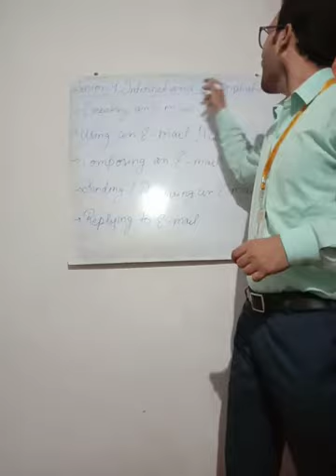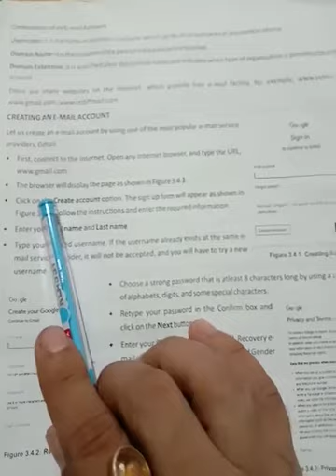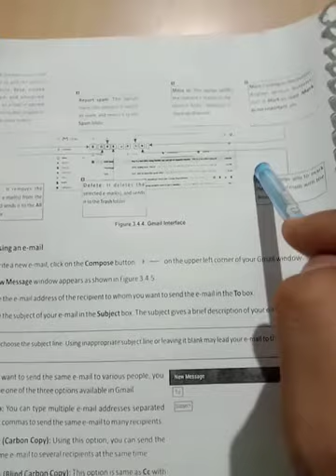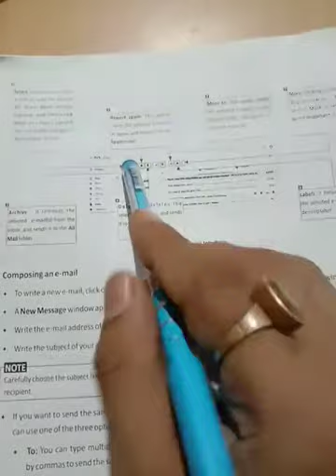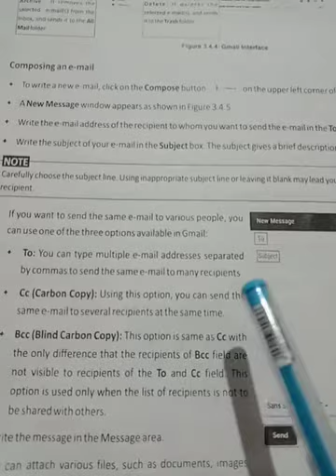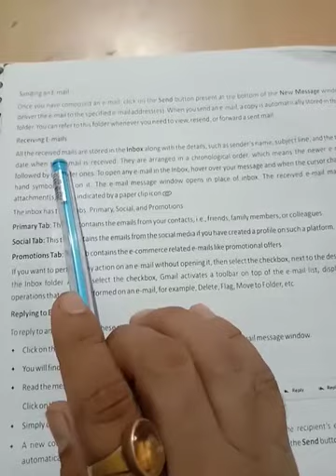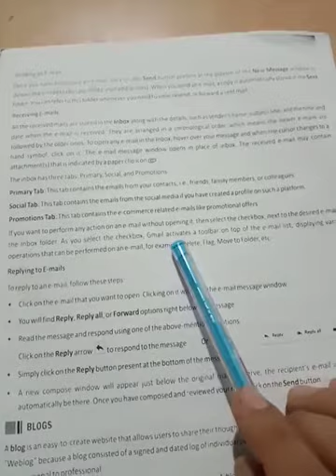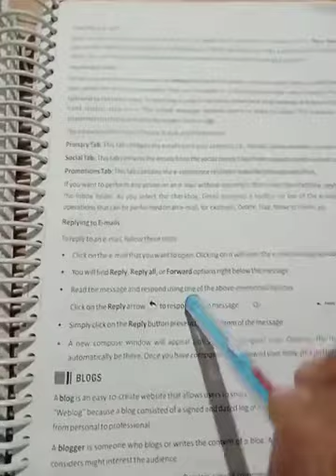For class IX subject computer topic - internet and it's application